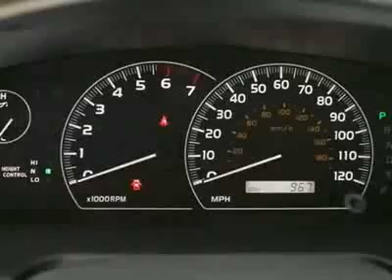Toyota Sequoia RWD LV8 6-Spd AT Platinum (Natl)